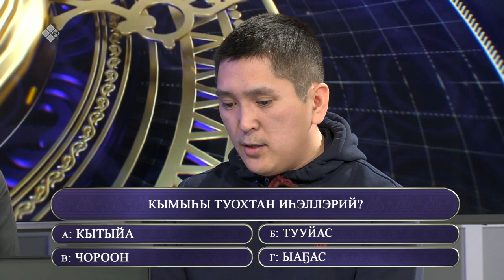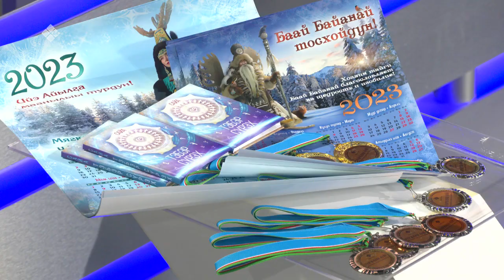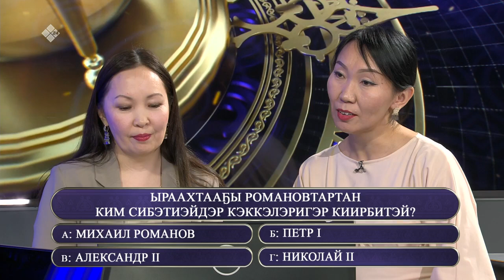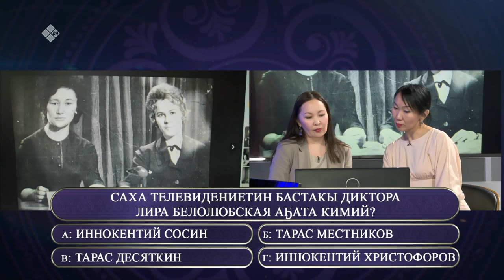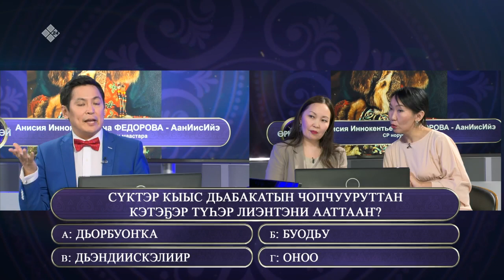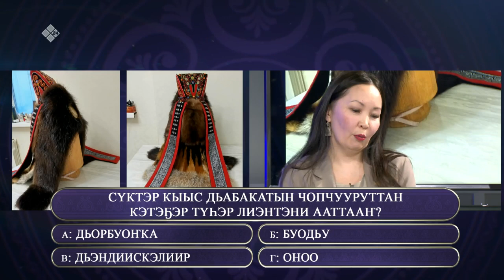«Өркөн өй» (20.01.23)